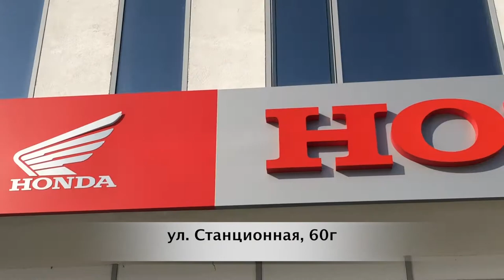HONDA Valkyrie 1800 2014 - Honda Новосибирск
HONDA Valkyrie 1800
2014 год. Пробег 15 300 км.
Цена 930 000 руб.
Доставка в ваш город.